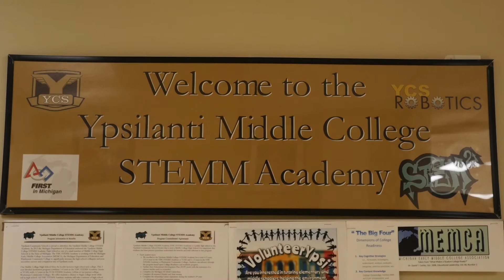Ypsilanti Grizzlies FIRST Robotics Team Chairman's Video vf 2016 HD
State Championship Winning Version of the 2016 Chairman's Video - Grizzly Robotics, FIRST FRC Team 66 - Ypsilanti STEMM Middle College.